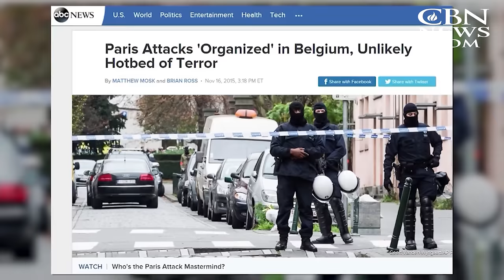Under Threat: Belgian Jews Living Amidst Terrorists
Jews have lived in Belgium for thousands of years, but when Muslim terrorism explodes in Europe, Jews are often the target. Many have already left for Israel or the United States because of the anti-Semitic violence.